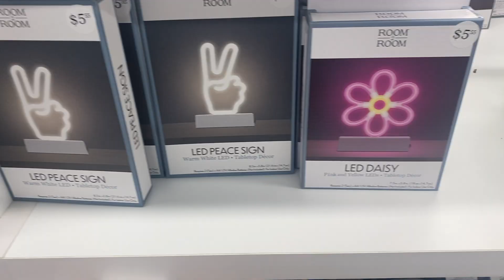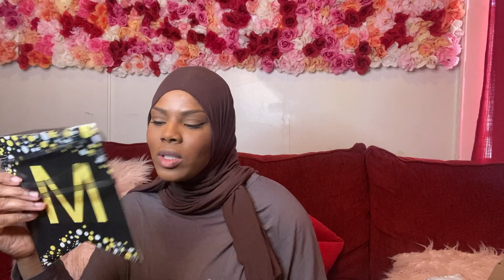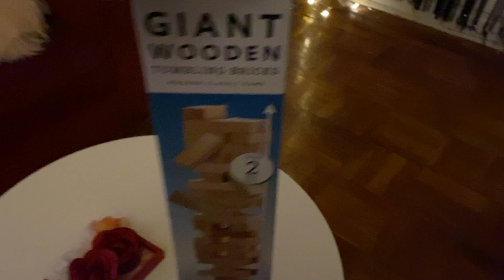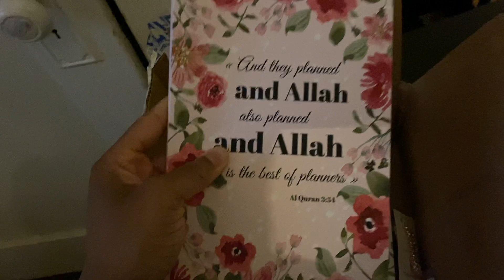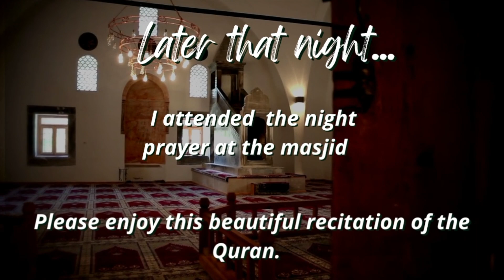VLOGMADAN | Mini Rant, Amazon Unboxing & Hosting a Iftar Party! Ramandan Decor | Ramadan Vlog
hey guys its me, Demmmmmmmi 🥳
Hope you guys enjoy this vlog & that everyone's fast is going well!

k byeeee

but WAIT, before you gooooooo,
IG & TikToc::  @YourMuslimHomegirl
&&& Please like my Facebook page! Your Muslim Homegirl ✨